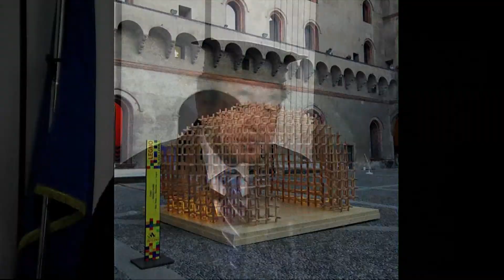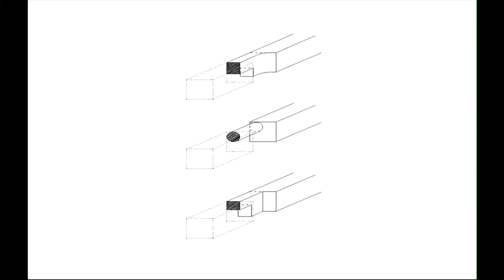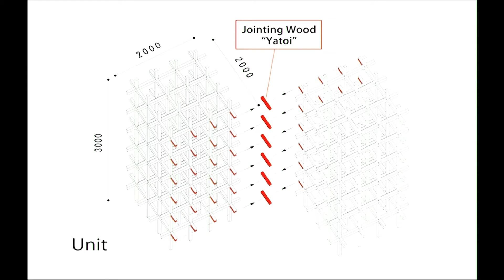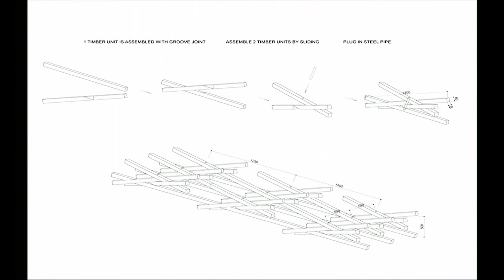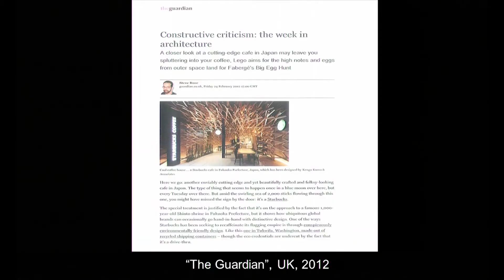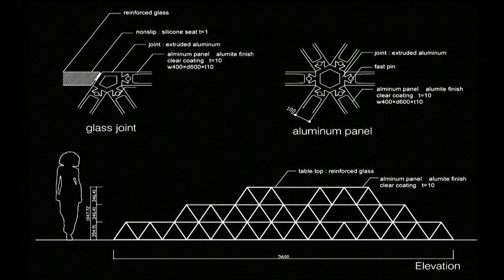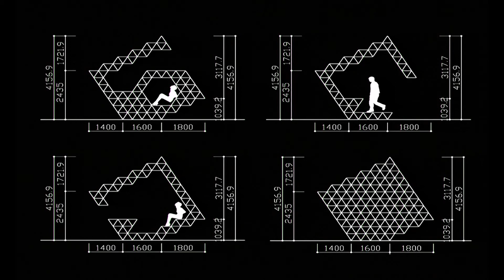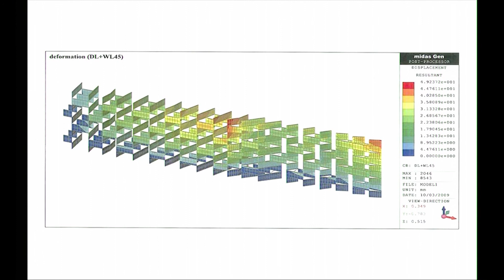K. Kuma (Lectio magistralis)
Lectio magistralis di Kengo Kuma, tenuta in occasione del conferimento della laurea ad honorem in Ingegneria Edile-Architettura.